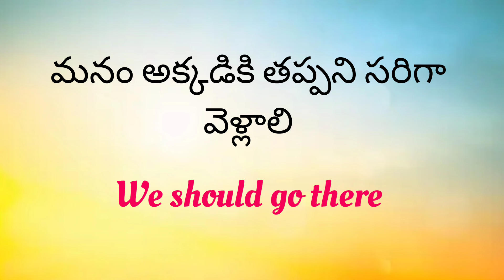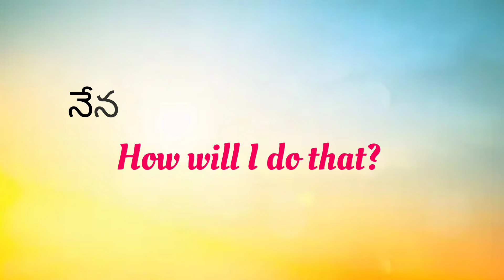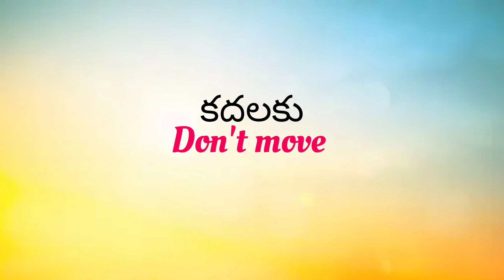English sentences for Daily use #90 | Spoken through telugu | Ashu Official